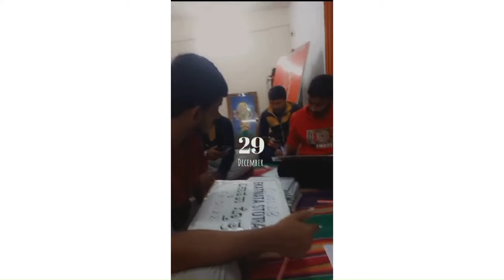Highlights of Aarohana 2023